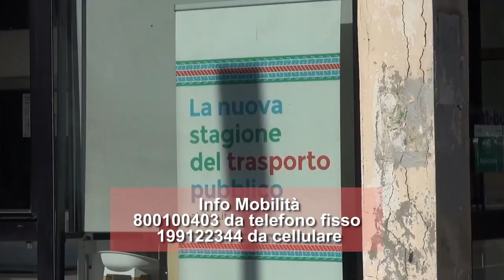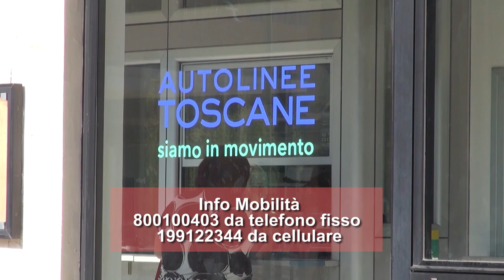Con "Marebus" Arezzo collegata con Tirreno e Adriatico. In vigore fino a settembre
Adriatico o Tirreno, poco importa. Adesso le due coste sono raggiungibili anche con i mezzi pubblici, grazie a Marebus che da quest'anno allarga il servizio di collegamento dall'entroterra al mare anche alla riviera romagnola.
Un nuovo servizio bus, dunque, per collegare, ogni giorno, Arezzo, Rimini e Riccione, nato dalla collaborazione tra Autolinee Toscane e Tiemme, proseguirà per tutta l’estate fino al mese di settembre. È un servizio pensato per migliorare l'accessibilità a una delle mete turistiche più amate. Lungo il percorso, sono previste anche alcune fermate strategiche per consentire l'imbarco di passeggeri non residenti ad Arezzo ma che abitano in aree urbane lungo il percorso.
Sempre in vigore nello stesso periodo anche il servizio di collegamento con la Maremma per raggiungere con i mezzi pubblici le più belle spiagge di Castiglione della Pescaia, Follonica, Marina di Grosseto e Principina a Mare.
Per informazioni e acquisto biglietti è possibile consultare il sito Tiemme nella sezione Linee Mare. Per ulteriori informazioni è possibile rivolgersi al servizio Info Mobilità chiamando il numero 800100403 da telefono fisso oppure il numero 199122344 da cellulare.